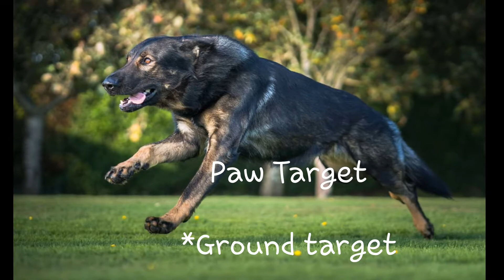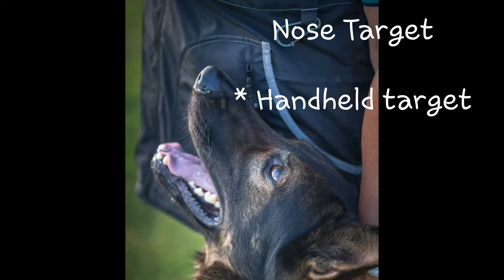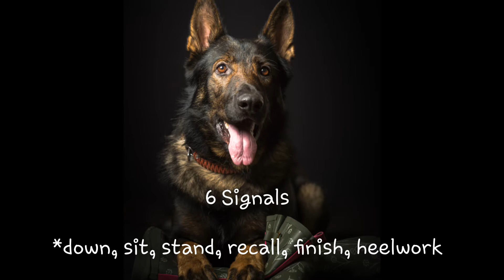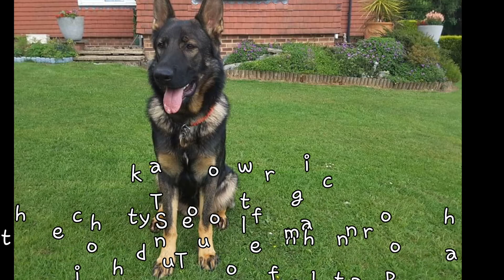Trick Dog Champion with Lin and Nico